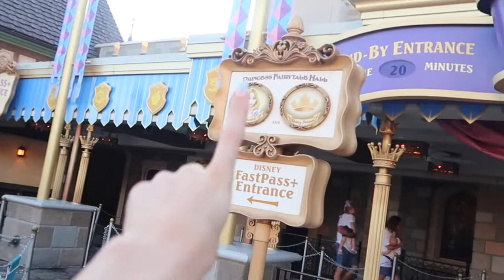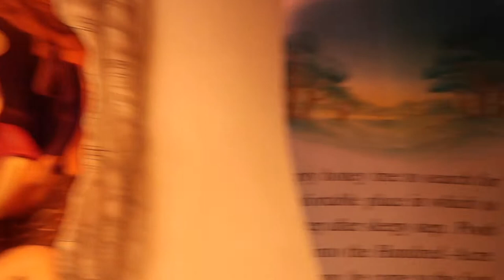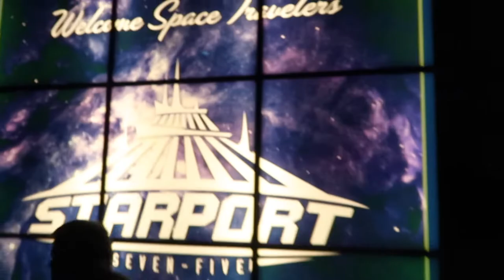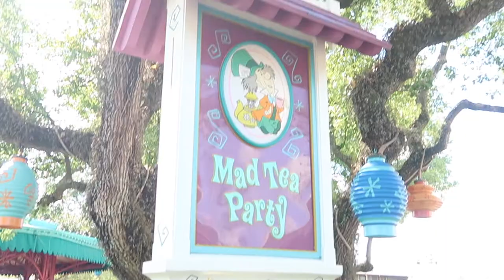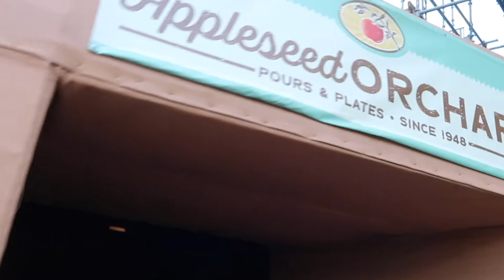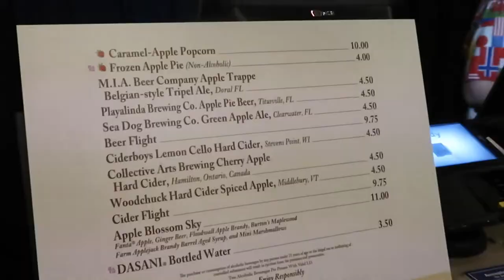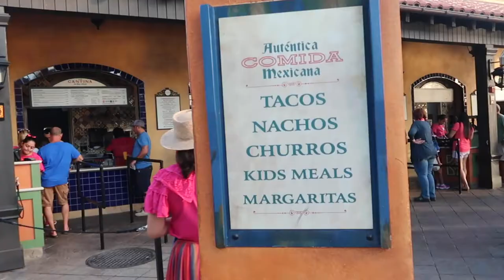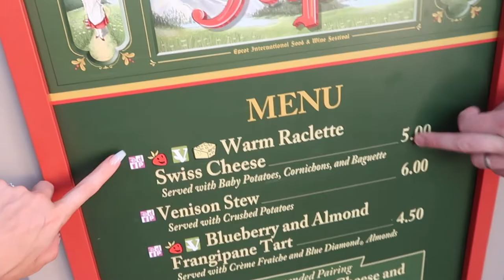DISNEY WORLD & FLORIDA VLOGS 2019 | MAGIC KINGDOM, FOOD & WINE FESTIVAL + EPCOT FOREVER FIREWORKS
It's DAY ONE of our 2019 trip to WALT DISNEY WORLD & FLORIDA! YAY! New vlog series from our 2 week trip with a NEW VLOG EVERY DAY AT 7PM!

Starting out the best way in the Magic Kingdom riding ALL the rides & finishing up in Epcot at the Food & Wine festival watching Epcot Forever fireworks!